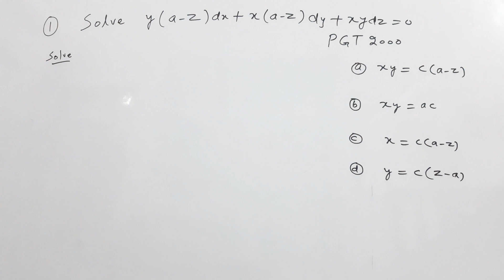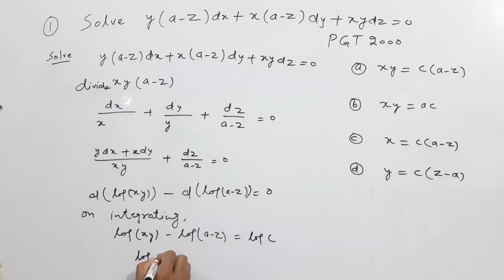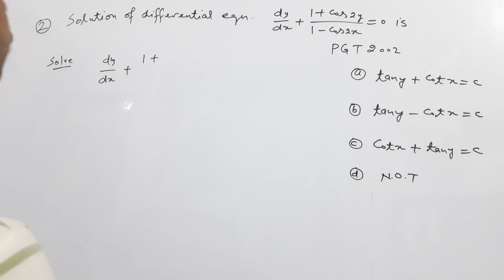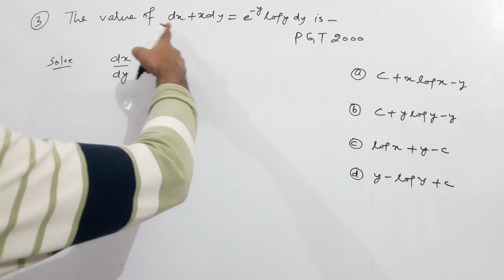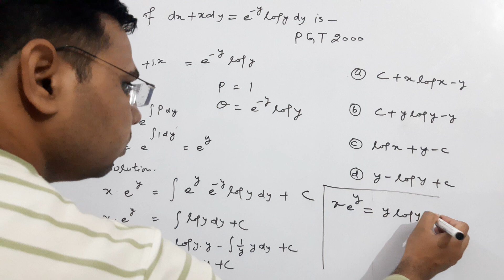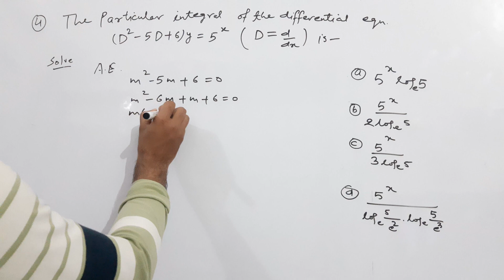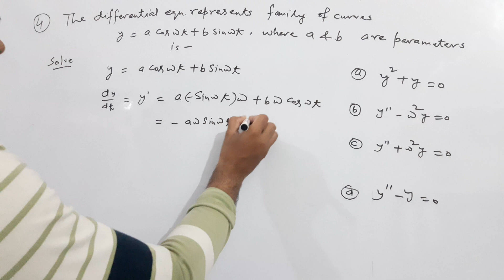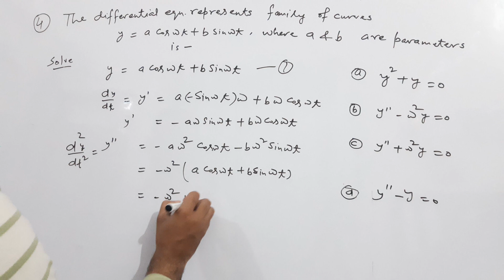Particular integral of differential equation @official M.rao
tgt math
tgt art
tgt form kaise bhare
tgt maths classes 2022
tgt math complex number
tgt maths previous year question paper
tgt math classes in hindi
tgt maths syllabus 2022
tgt maths classes Chandra institute
tgt pgt math by utkarsh classes
tgt pgt maths short tricks
tgt pgt maths by Shukla sir
tgt pgt math marathon class

tgt math
tgt art
tgt pgt math previous year question paper
tgt pgt maths online classes
intermediate maths 1st year
intermediate maths
intermediate maths classes in hindi
intermediate maths 1a matrics
intermediate mathematics
intermediate maths 1b locus chapter in hindi
intermediate maths 1a trigonometry
intermediate basic maths
intermediate maths 2b circles
b.sc final year maths
b.sc maths online classes
b.sc 3rd year maths
b.sc maths syllabus
b.sc nursing  course details in hindi
b.sc k. Baad Kya kare
BSc  mathematics
m.sc maths syllabus
m.sc mathematics lectures in hindi
m.sc mathematics entrance exam in hindi
m.sc maths entrance exam questions  paper
m.sc maths me kitne questions  paper hote
calculus tgt maths
calculus for pgt
calculus class 12 maths
coordinate geometry
differential calculus
vector calculus
real analysis
Analysis
variation of calculus
Brijwasi Maths
Abhinay Maths
Gagan Pratap Maths
All Ganit
Lbsnaa Wale
Study Froup 100
Carnegie Mellon University
PW KI SENA
Study Stage
maths masti
Dear Sir
UTKARSH CLASSES JODHPUR
RANKERS GURUKUL
TRICKY MATHS EDUCATION ADDA
Dhasu Sir Maths
JS TOPIC STUDY
Study Stars
Maths by Prashant Goyal
NEON CLASSES
Maths scam
RN Glory
Manocha Academy
DLS Education
Art for You
PVRstudy इलाहाबाद
Oxford Mathematics
Rakesh Yadav Readers Publication
ACIS CLASSES BY SAQUIB AHMAD
Physics Wallah - Alakh Pandey
Eklavya RPS
Sujeet Solution
Pebbles Kids Learning
@official m.rao
csir mathematics
csir mathematically science
csir net jrf
tgt maths pgt
tgt exam date 2022,
tgt vlogs
tgt math previous year paper
tgt maths preparation